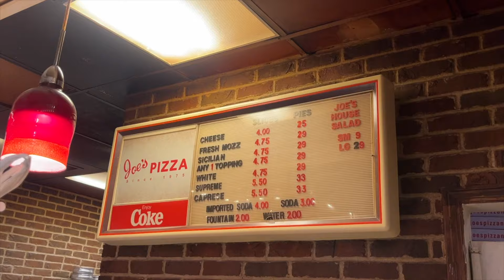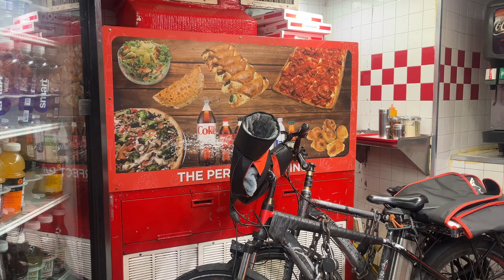finding the BEST pizza in NYC (Lucali, L'Industrie, hidden gems & more!)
hello hello!! in this week's video i take you on a food tour of some of the most popular pizza spots in nyc!! a mix of overhyped, extremely popular, and hidden gems!! hope u like it heheh
chapters:
0:00- intro
0:30- L'Industrie Pizzeria
2:45- Lucali
4:30- Joe's Pizza
5:15- Little Italy Pizza III